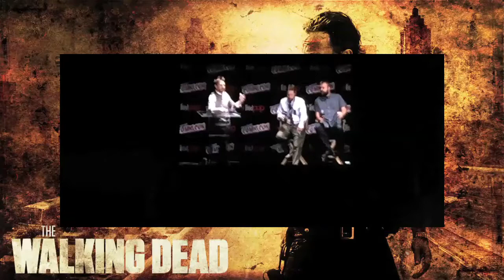The Walking Dead Panel @ New York Comic Con 2016.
The Walking Dead Season 7 Panel from The Theater in Madison Square Garden, New York, with executive producers Robert Kirkman, Greg Nicotero, and Scott M. Gimple, with cast members, Melissa McBride, Norman Reedus, Steven Yeun, Lauren Cohan, Sonequa Martin-Green, Michael Cudlitz, Seth Gilliam, and Jeffrey Dean Morgan, among others.